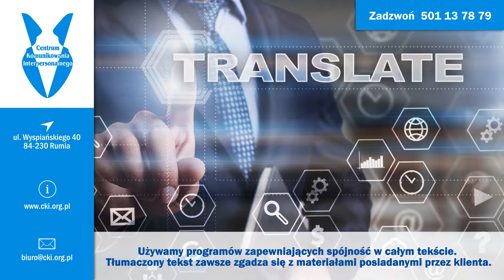Nauka języka angielskiego Rumia Centrum Komunikowania Interpersonalnego Piotr Lipiec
Centrum Komunikowania Interpersonalnego znajduje się w Rumi, w województwie pomorskim. Specjalnością firmy są usługi związane z językiem angielskim. Centrum oferuje między innymi tłumaczenia specjalistyczne z języka angielskiego na język polski oraz języka polskiego na język angielski. Tłumaczone są np. teksty marketingowe i pisma techniczne. Ponadto wykonywany jest przekład przysięgły dokumentów.

W Centrum prowadzona jest także nauka języka angielskiego dla dzieci od klasy 5 szkoły podstawowej, aż po młodzież w klasie maturalnej. Na zajęcia mogą uczęszczać również dorośli i to zarówno ci, którzy chcą się podszkolić, jak i ci, którzy nie mieli jeszcze styczności z tym językiem. Nauka odbywa się indywidualnie lub w małych grupach. Możliwe jest prowadzenie zajęć dla firm.

Uzupełnieniem oferty jest nauka zachowań przydatnych w komunikowaniu interpersonalnym, np. współpracy.